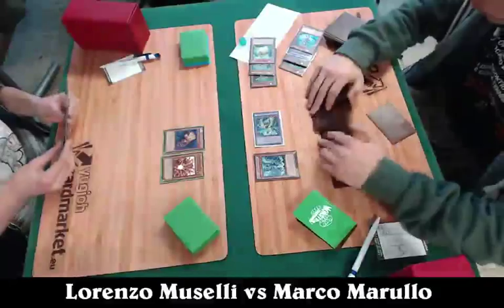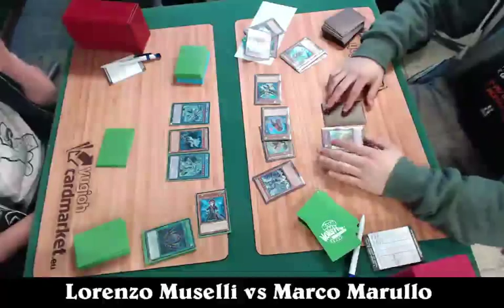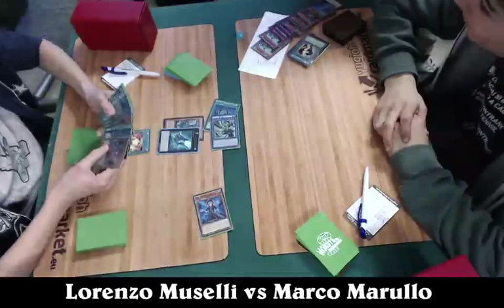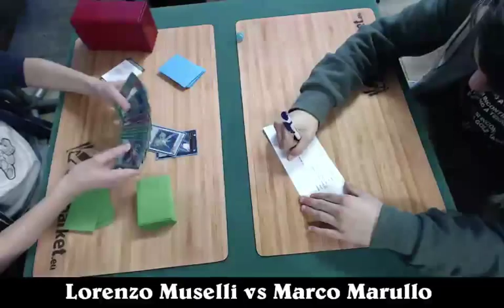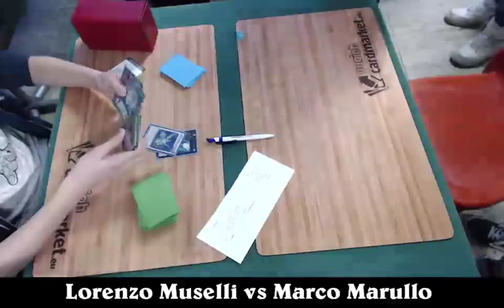CCG CS: TS Milano 2015 - Round 7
CCG Championship Series: Tour Stop Milano 2015 - Round 7 Feature Match